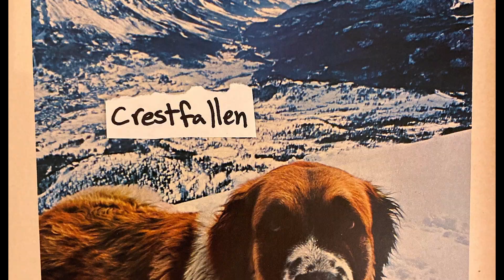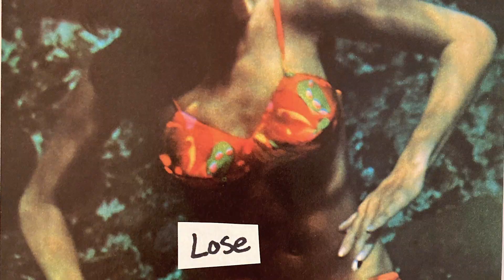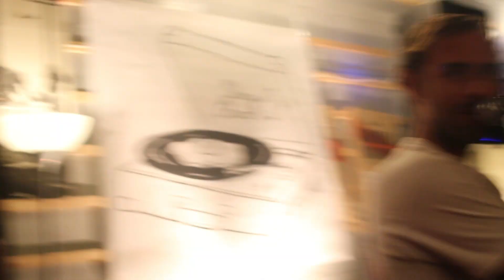Walter Etc. / Walter Mitty and His Makeshift Orchestra Puddles of Alligators Tour Video Scrapbook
Walter Etc. braves the road with Milk Flud and Alex Crawford for the Puddles of Alligators tour (aka Walter Mitty and His Makeshift Orchestra Greatest Hits Tour) Oct. 2019. Ventura to Seattle. Featuring visits from Derek Ted, Blowout, Perspective A Lovely Hand to Hold, Ridgeway, Dry Goods and lots of friends. Making New Enemies west coast road trip. Either the first of many video scrapbooks, or the only one. Who's to say?

* Edit: It became the first of an ongoing video scrapbook series.

MNE//VS#001